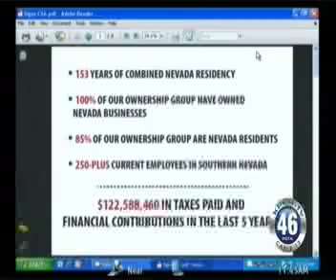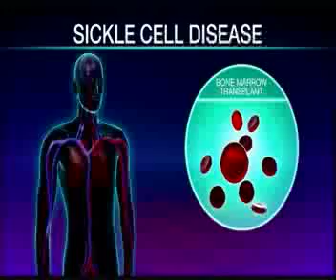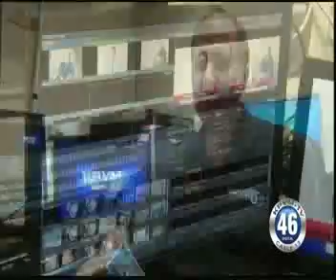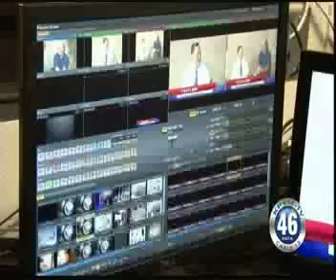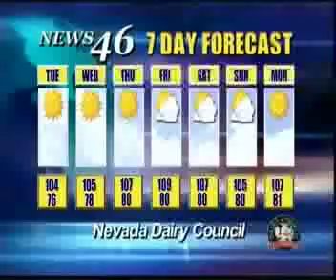07/21/14 NEWS 46 FULL NEWS